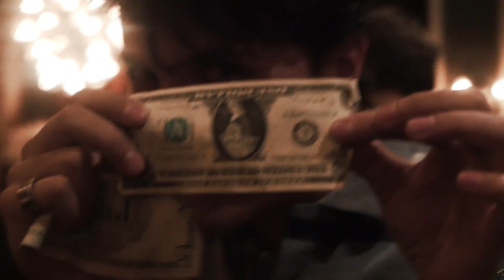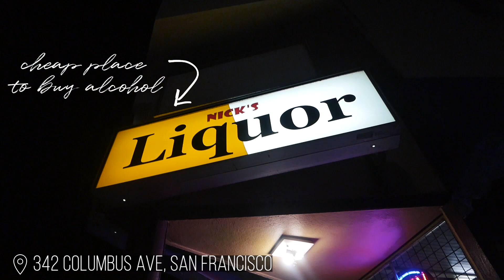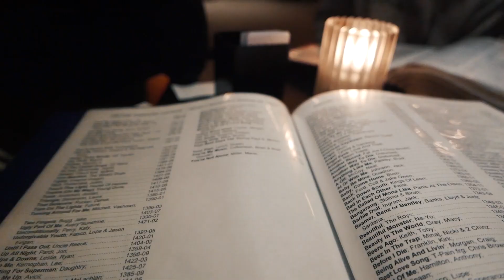San Francisco Nightlife on a budget 2020 | RotaBLUE Ep 10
San Francisco at night could be crazy and really fun if you have a happy crew to party with you.
We all meet at the hostel and have an awesome time!

What is the cheapest way to get drunk?
We find a must-see bar where they sell drinks for 1$ every Friday at 5 pm.
After that, we bought some beers at the market to chill in the hostel and the last stop was singing in a free Karaoke like nobody is watching.

In this episode, we got drunk, we dance and sing a lot and we learn how to flirt with Mexicans girls.

➤ Read it on the blog:
[Yes, now we have a blog! Breaking news!]

Planning on staying in a hostel for the first time?
Searching about get free accommodation in exchange for work as a hostel volunteer?

RotaBlue is a youtube show that will give you all the inspiration you need to know to leave home and have an amazing time in a hostel around the world.
It involves meeting new people, discovering new cultures, developing personal skills, and saving money!

Directed, shot and edited by Fernanda Gouveia